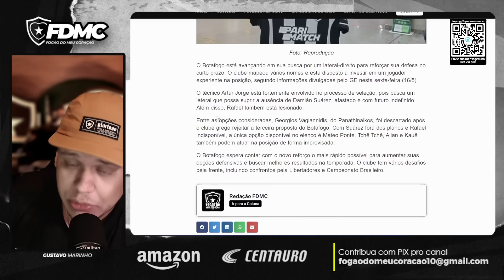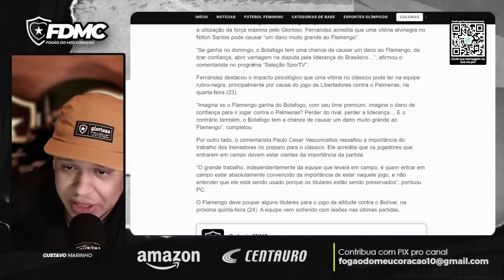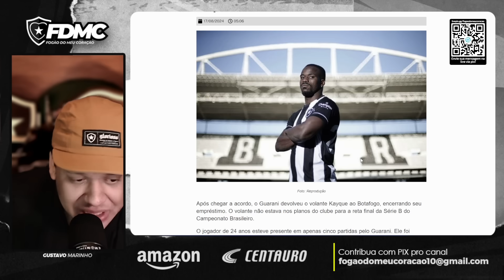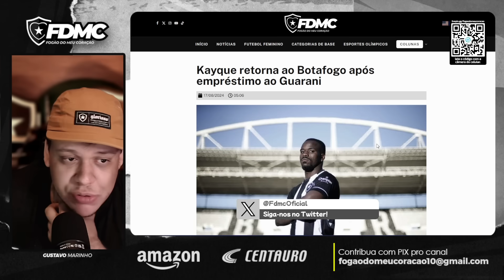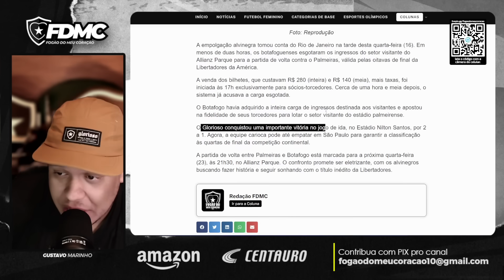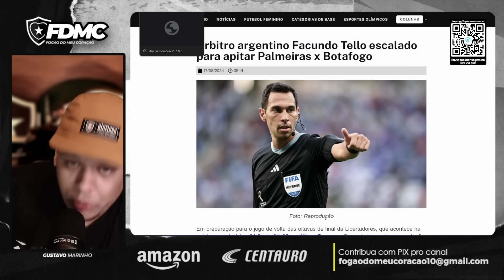🚨 BOTAFOGO INTENSIFICA BUSCA POR LATERAL! QUEM SERÁ? | NOSSA TORCIDA CONSEGUE ALGO INCRÍVEL! VEJA!